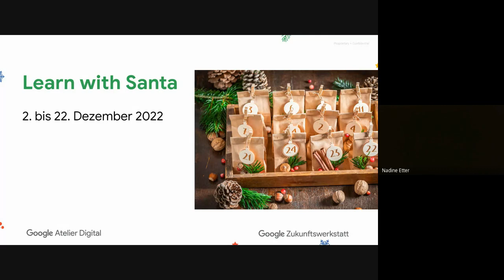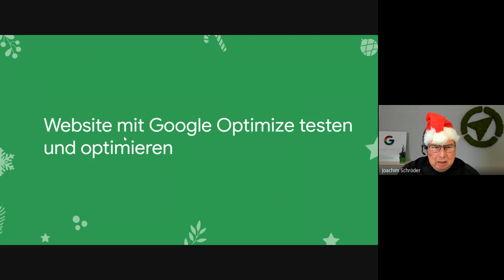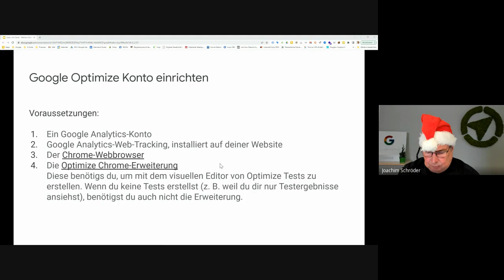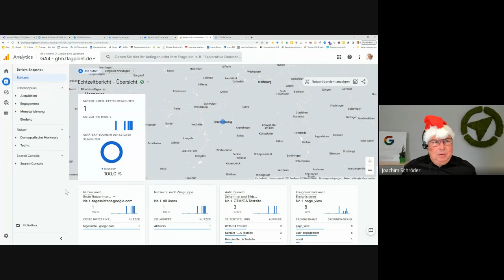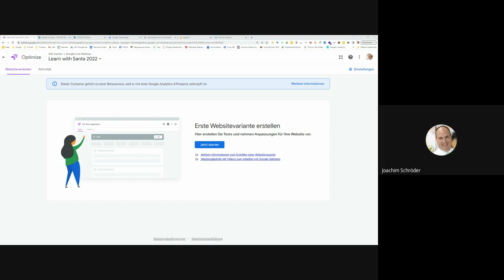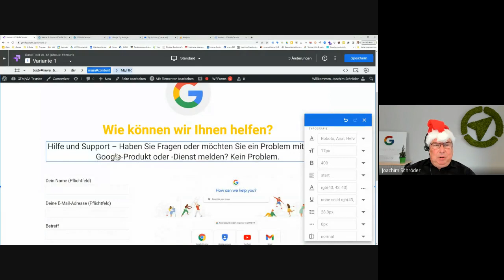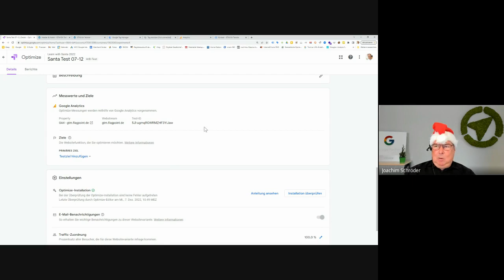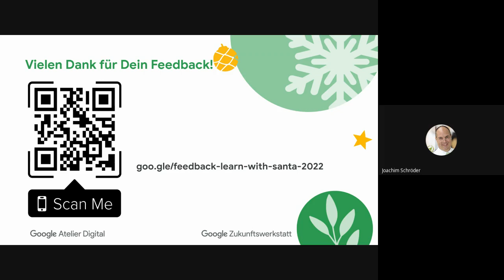Google Academy Learn with Santa Google Optimize Workshop mit Joachim Schröder 2022 12 07